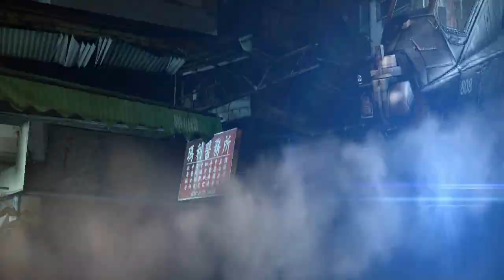Resident Evil 6 The Abridged SP00D Episode 9 Part 1 "Snakephony of the Night"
In this half of the episode, Chris becomes more broken than the game he breaks. Meanwhile Leon's one sided struggle continues to roll on.

CAST:
[Leon, Chris, Jake, Piers 2, Himself, Reid] Dante/DarkAbridgerEX
[Piers, Helicopter] Levias_Toukozu
[Helena] ComicGirlNo1
[Carla] Ronda Mitchell
[Sherry] Sacred Tear
[Snake, Da Sticky, Ilzuja, Hunnigan] Polygraph
[Otacon, Marco, BSAA] Oliver/SummerOlives
[Da Double Smacka 2] Arvin/Avdepaz
[Jeff, Da Double Smacka 1] Dominic/Shado13at